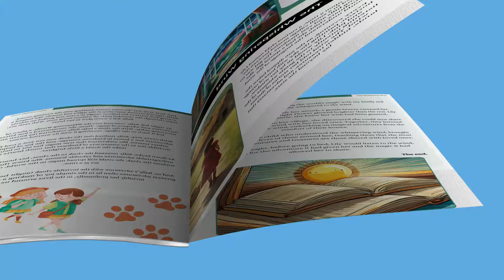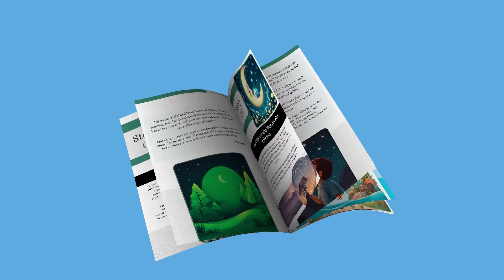30 Fantastic Bedtime Stories for Kids: Short Bedtime Stories with Illustrations for Children 4-8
Each story is a treasure chest waiting to be opened, filled with lessons of courage, kindness, and the power of dreaming big. As you snuggle under your covers, let your heart be open to the wonders that await. With every turn of the page or word spoken, you're stepping into a universe where anything is possible, and every night is an adventure.

There are 30 stories, enough to fill your nights with magic every day of the month. So, please close your eyes, take a deep breath, and let's begin our journey into the magical world of bedtime stories!